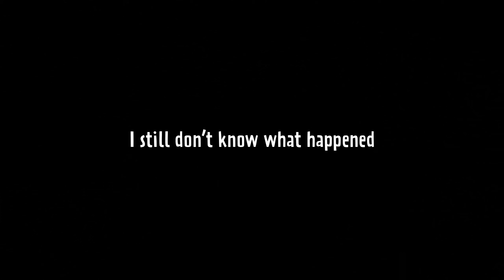The Daring Adventurer & Memories At The New Tower | 7 Days to Die Alpha 20 | Day 50-51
After receiving a desired quest, we head to the greatest tower in the land... the NEW and "improved" Dishong Tower.